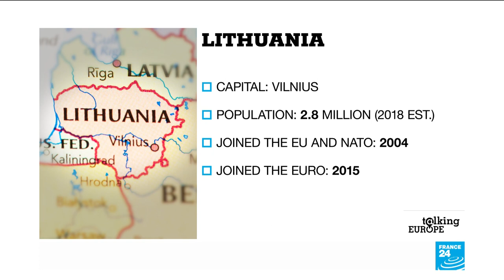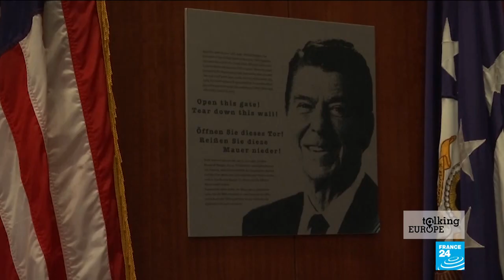Lithuanian FM: 'Rumours about the death of NATO are strongly exaggerated'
"A problematic period": that's how Lithuania's foreign minister has described the lack of co-ordination within NATO that recently led French President Emmanuel Macron to decry the transatlantic military alliance as suffering from "brain death". Linas Linkevicius has told FRANCE 24 that "rumours about the death of NATO are strongly exaggerated", insisting - like Angela Merkel - that problems can be "overcome".